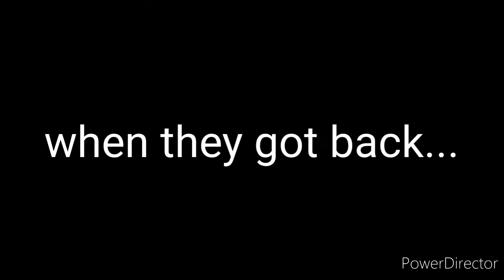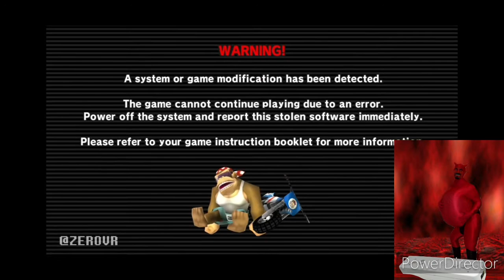The Scary Piracy Mario Kart (Bean's Life)